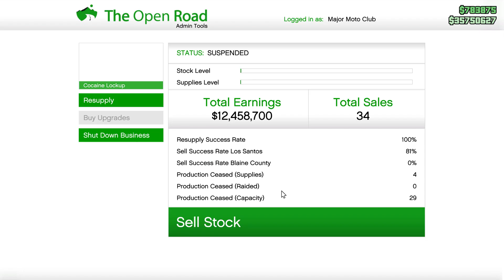Selling Cocaine stock SOLO | GTA ONLINE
SEO STUFF